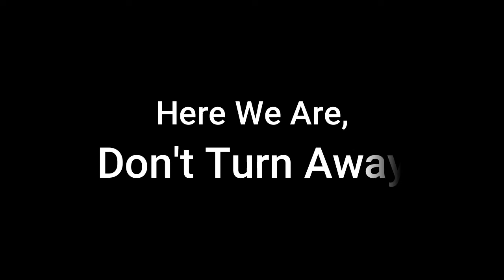spiderman vs pennywise warrios imagen dragóns amv